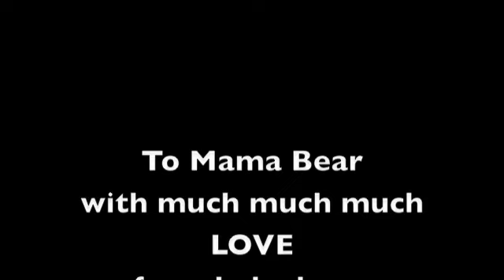To Sami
She's a pretty sweet friend of mine. Glad I know her. :) Happy Birthday, dollface. :D